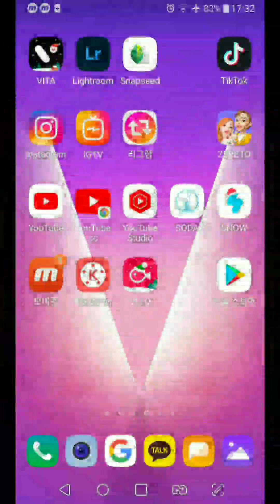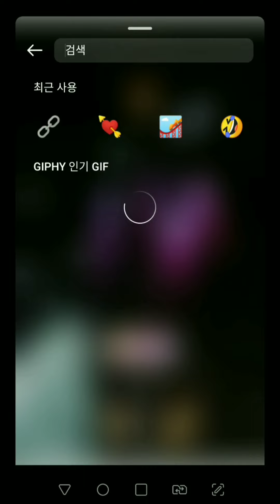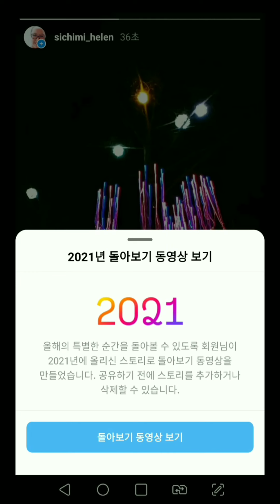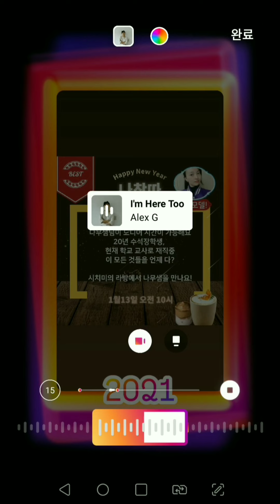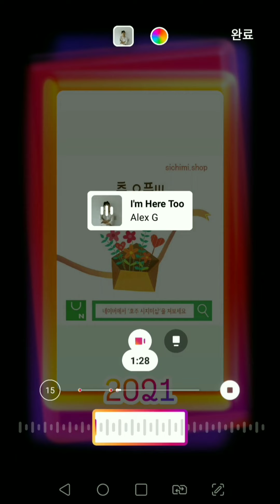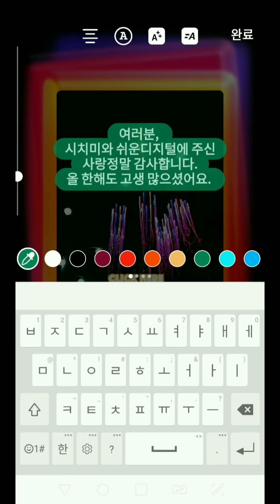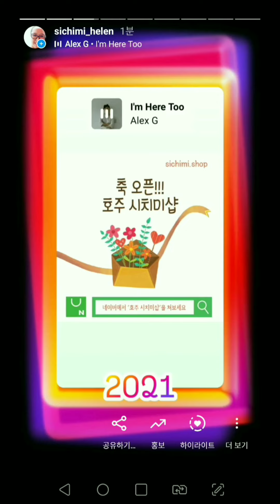인스타그램을 하시는 분은 꼭 보세요. 인스타그램 2021 Playback 하는법 ㅣ 2021년에 꼭 기억하고 싶은 Instagram 스토리 하이라이트 만드는법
올 12월에 꼭 해야할 2021년 하이라이트 스토리 모음 만드는 법입니다.
여러분들이 기억하고 싶은 스토리는 어떤건가요?
2021 Playback을 만들어서 2021년 하이라이트 스토리를 꼭 기억하시고 더 알려보세요~~~